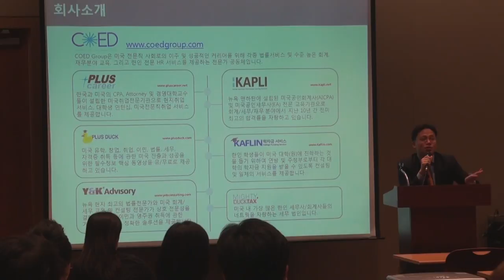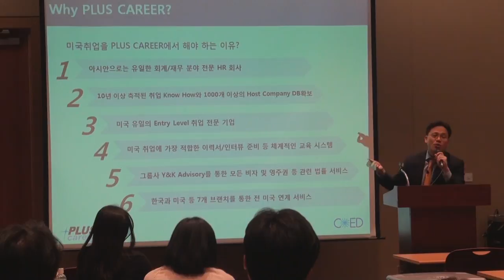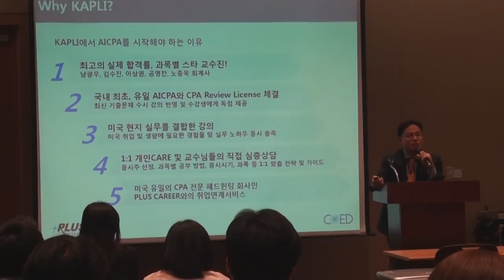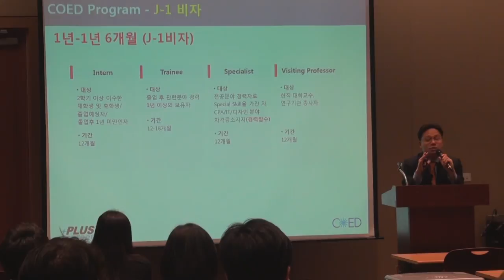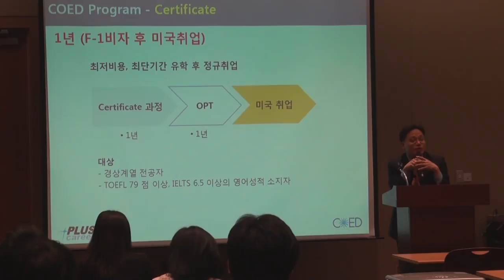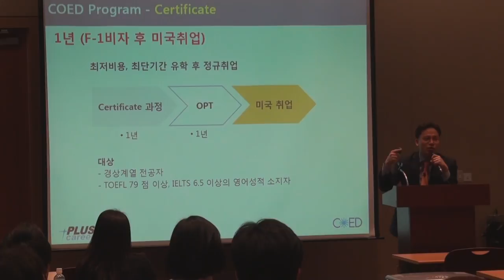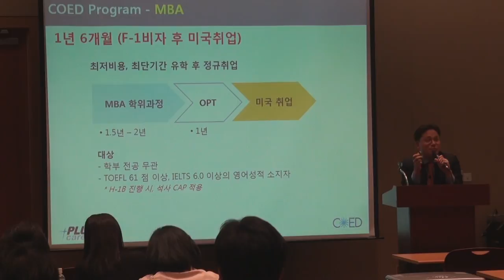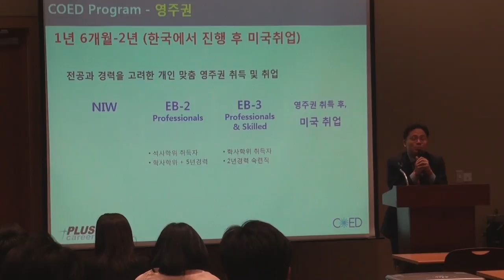COED 그룹사& 프로그램 소개 (MBA취업/영주권 등)